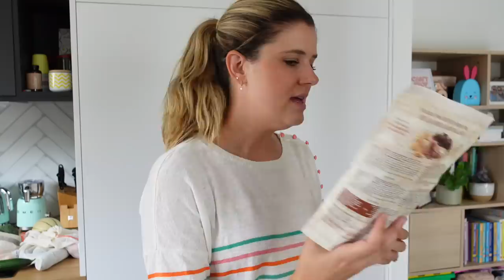RETOUR DE COURSES | Opération retour de vacances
- Pour votre santé, évitez de manger trop gras, trop sucré, trop salé -

Liens utiles :

– Sacs à vrac*
– Friteuse Actifry*